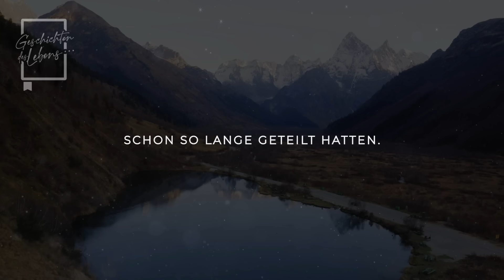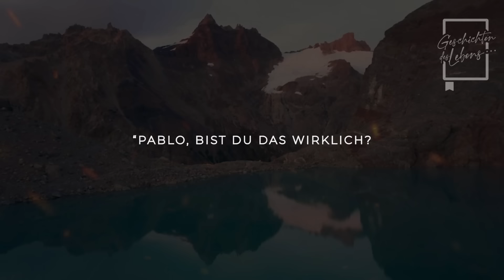Ihr Ex-Verlobter und ihre beste Freundin haben sie zur Hochzeit eingeladen, aber als sie sahen...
Ihr Ex-Verlobter und ihre beste Freundin haben sie zur Hochzeit eingeladen, aber als sie sahen, mit wem sie gekommen ist..

Laura hatte endlich die Trennung von ihrem Ex-Verlobten und den Verrat ihrer Freundin überwunden, als sie eine unerwartete Einladung zur Hochzeit des Paares erhielt.

Es war offensichtlich, dass die Einladung eine Provokation gegen sie war.

Aber durch eine unerwartete Wendung des Schicksals findet Laura den perfekten Begleiter für die Hochzeit und alle sind beeindruckt von ihrem triumphalen Erscheinen.